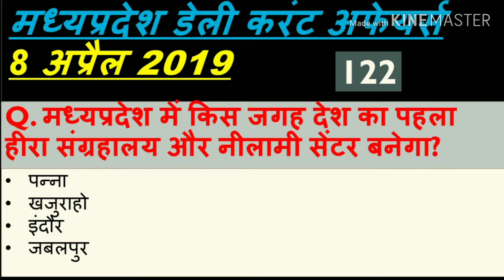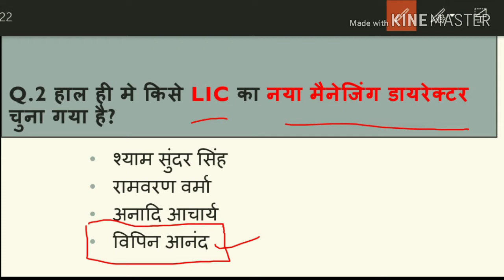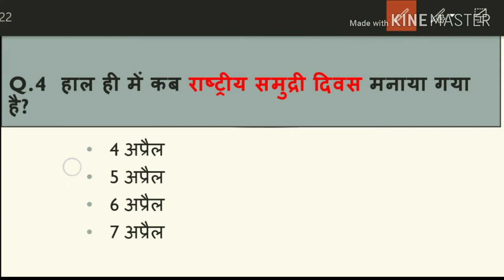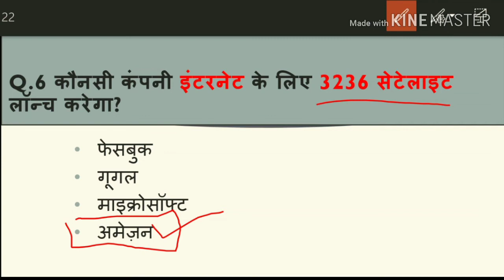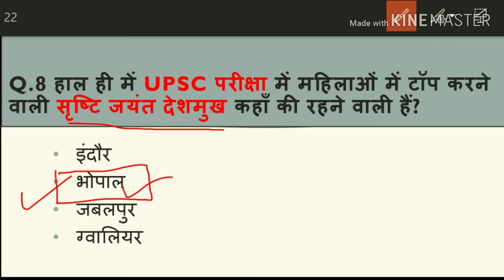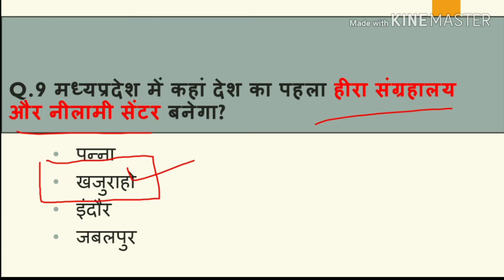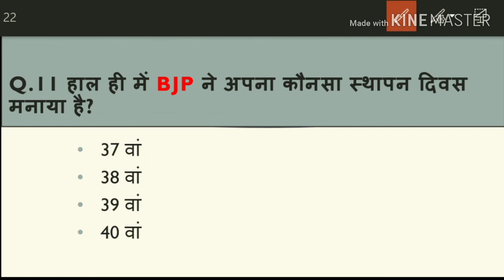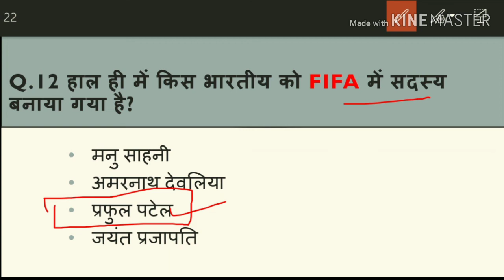Madhya Pradesh : Latest Current Affairs,MP Daily Current Affairs (डेली करंट अफेयर्स)